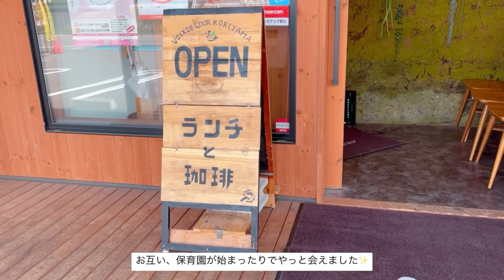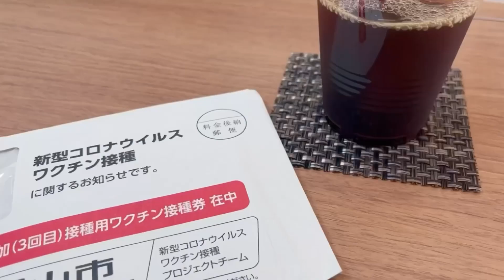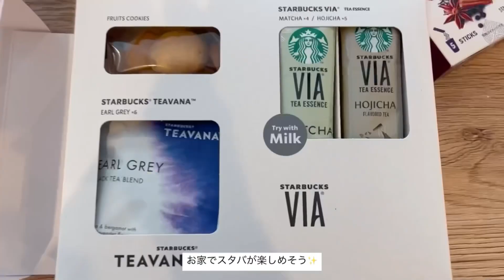『主婦vlog』友達とモーニング/コーデ/無印/スタバ/ジム/トレーニング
今回は、普段の家族時間や
友達とモーニング行ったり
セミパーソナルジムに行ったりなど